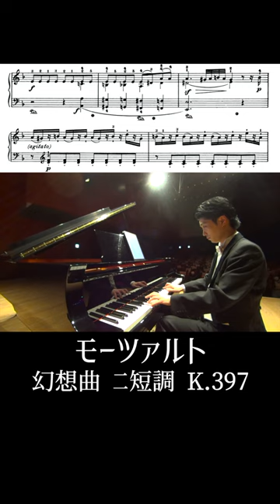モーツァルト：幻想曲 ニ短調 K.397 小瀧俊治 / Mozart: Fantasie K.397 ②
モーツァルト：幻想曲 ニ短調 K.397 ②
W.A.Mozart: Fantasia in D minor K.397/385g
ピアノ：小瀧 俊治 / Piano: Toshiharu Kotaki（YAMAHA CFX）
Live at 宮城野区文化センターパトナホール 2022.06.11

今後のコンサート出演情報はこちら